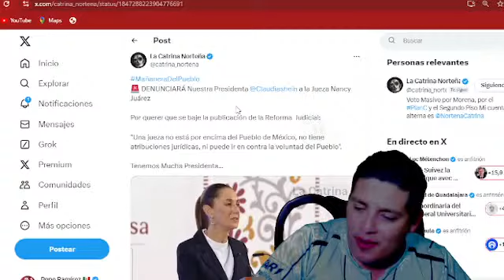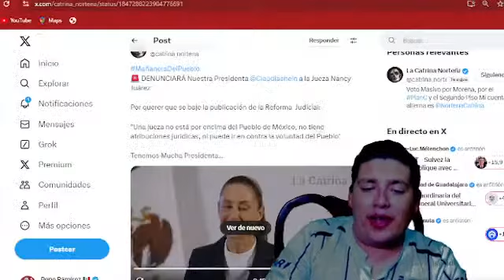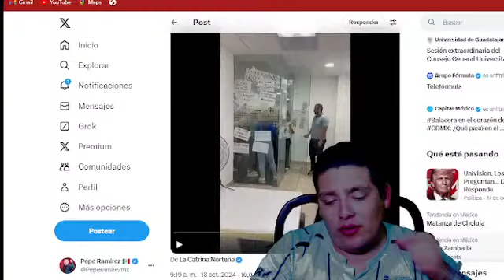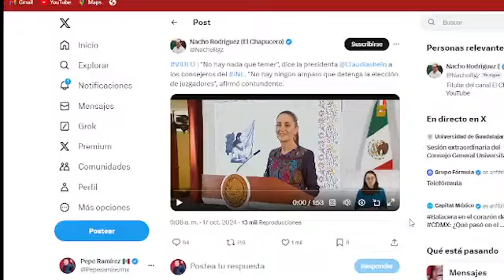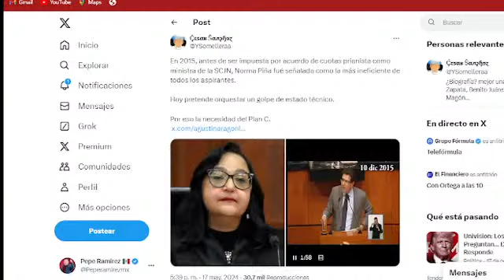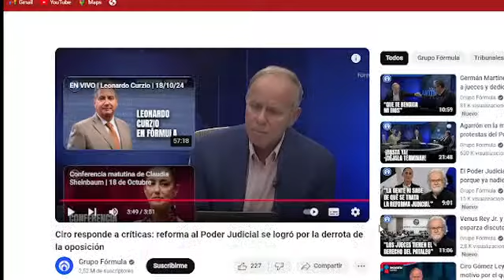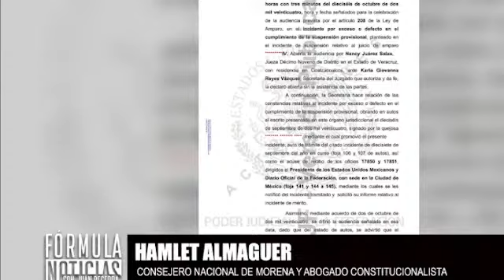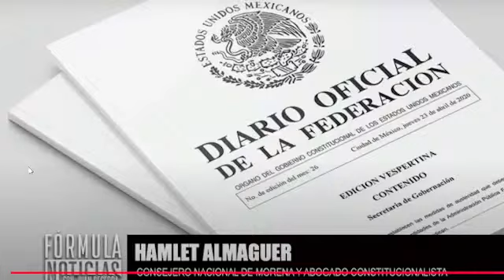¡EN SU CARA! CLAUDIA FRENA A PIÑA LLEGA ORDEN A SEDENA, ESTO SE PUSO SERIO